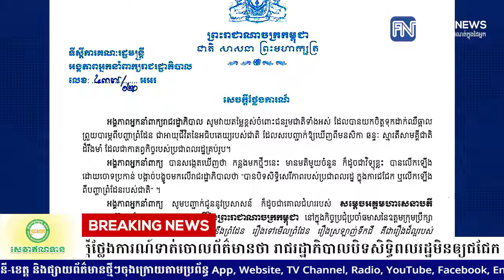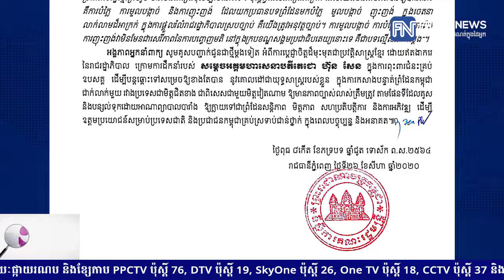អង្គភាពអ្នកនាំពាក្យរាជរដ្ឋាភិបាល ចេញសេចក្តីថ្លែងការណ៍ទាត់ចោលព័ត៌មានថា រាជរដ្ឋាភិបាលបិទសិទ្ធិ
អង្គភាពអ្នកនាំពាក្យរាជរដ្ឋាភិបាល ចេញសេចក្តីថ្លែងការណ៍ទាត់ចោលព័ត៌មានថា រាជរដ្ឋាភិបាលបិទសិទ្ធិពលរដ្ឋមិនឲ្យជជែក ឬលើកឡើងពីបញ្ហាព្រំដែន